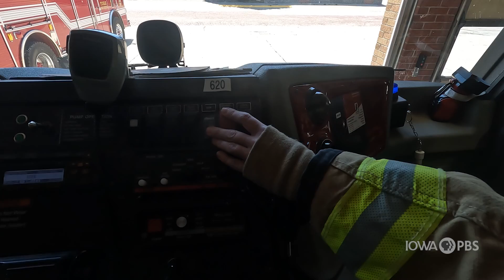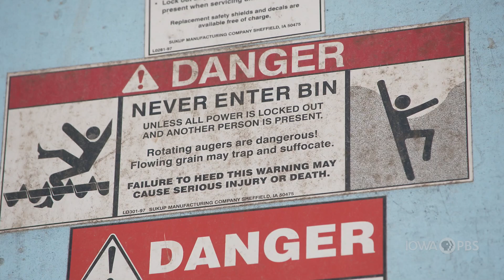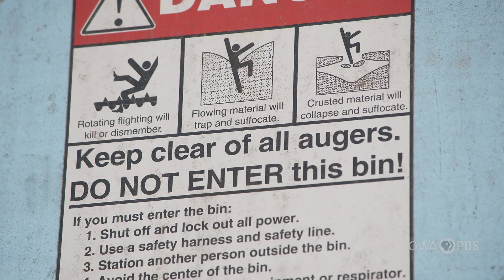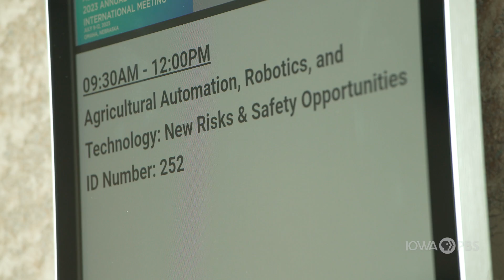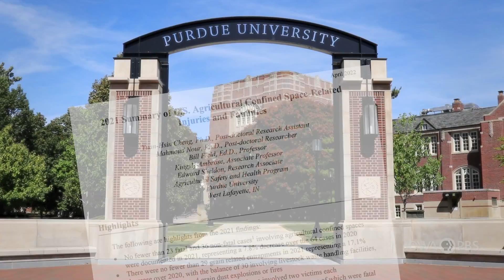Using Robots to Minimize Grain Bin Tragedy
Safety is top of mind for fifth generation Nebraska row crop producer Zach Hunnicutt.  He was just a child when his grandfather’s brother died in a grain bin accident.